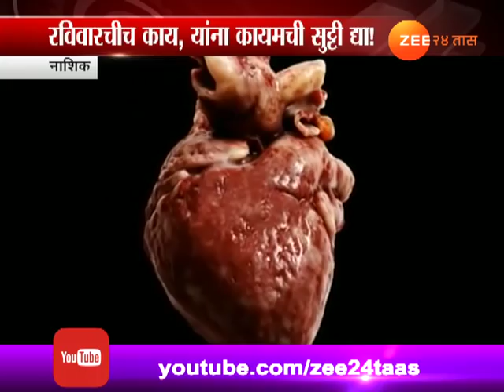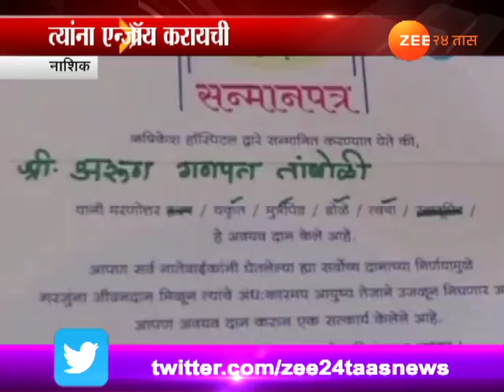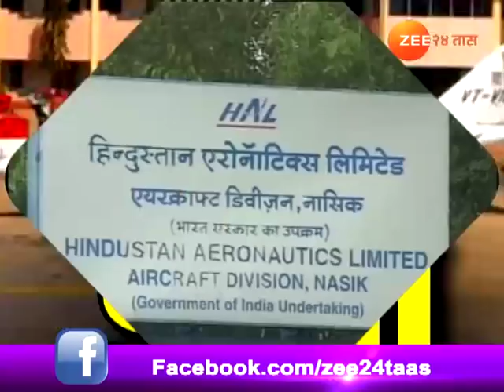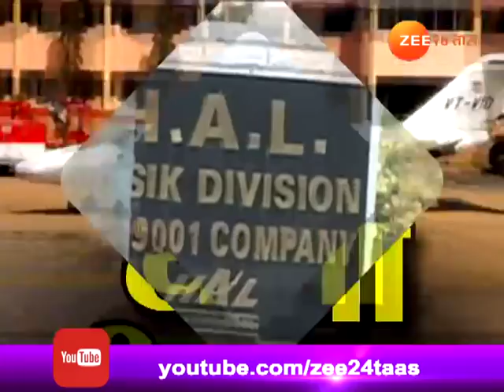नाशिक विमानतळ कर्मचाऱ्यांचा गलथान कारभार, जिवंत हृदय वाया गेलं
Nashik | Organ Donated Gone Waste For HAL Non Funcational For Week End Off